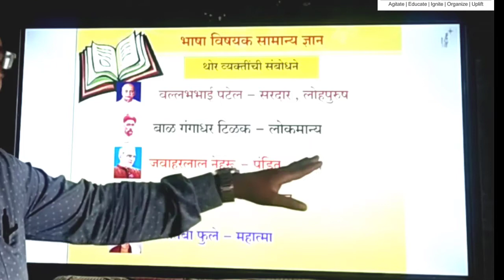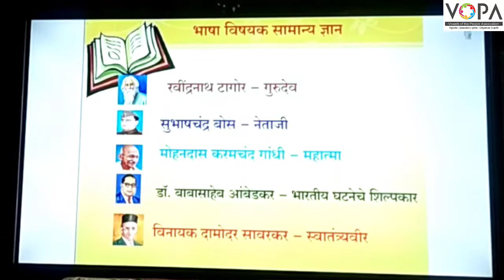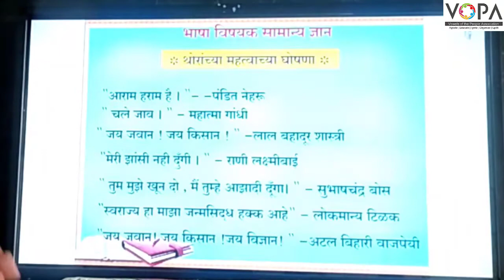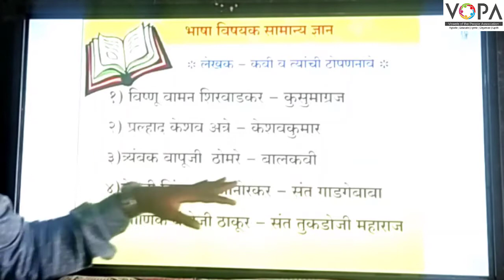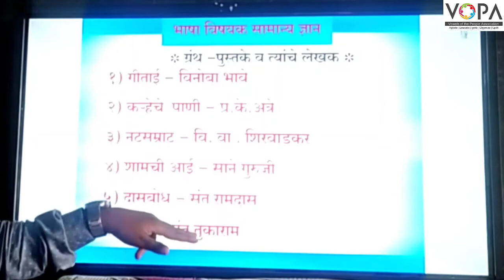५ वी | शिष्यवृत्ती | मराठी | भाषाविषयक सामान्य ज्ञान | V1 | V-School